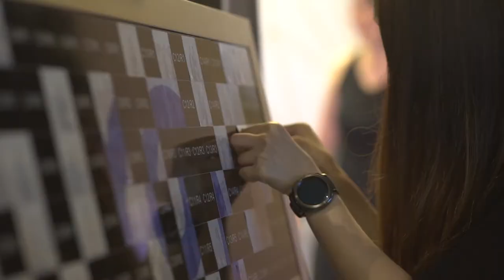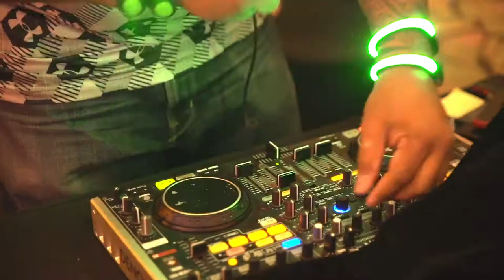NTT East Meet West 2019 Annual Dinner Highlight